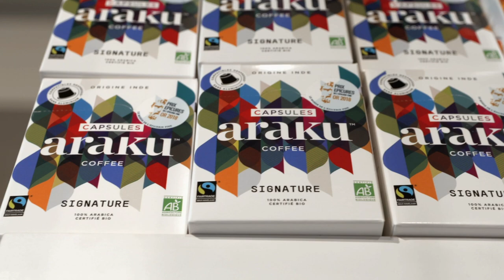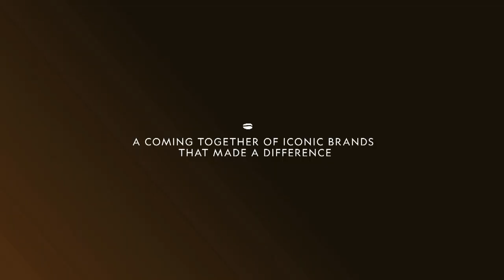Cup of Change – A National Geographic Documentary about Araku Coffee [Abridged]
Follow Sarah Jane Dias in this exclusive National Geographic Documentary about Araku Coffee. This coffee is served in finest cafes in Paris, has its roots in the Eastern Ghats of India. This is the story of India’s very own – largest, certified, organic, and fair-trade coffee plantation.
The Araku Coffee, embraces & champions the dreams & aspirations of an entire tribal community, and gives them an identity, a voice and a means of earning a livelihood with world-class coffee.

for more information.